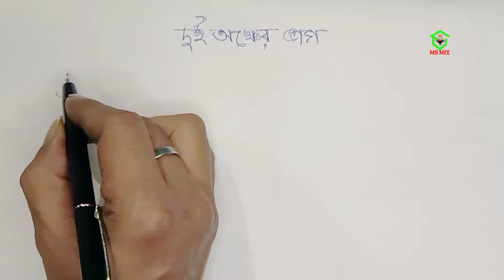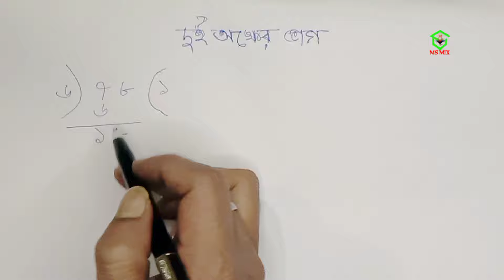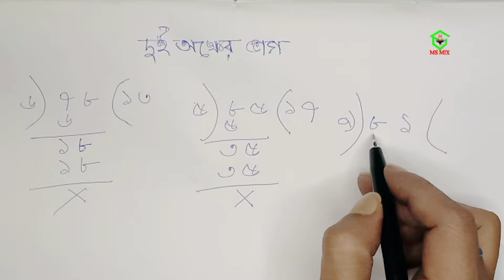Dui Anker Bhag | Basic Mathematics | Bhag Anko | Gonit Shikha | Vag Anko Bangla | ভাগ অংক করার নিয়ম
Mathematics Learning. vagon ko. Vag anko bangla. Bangla vag. Vag maths. Vag anko korar niyom. Dui anker bhag. Basic mathematics. Bhag anko. Gonit sikhi. Anko. ভাগ অংক করার নিয়ম। ভাগ অংক বাংলা। বাংলা ভাগ। দুই অঙ্কের ভাগ অংক। ভাগ অংক শিখি। ভাগ অংকের নিয়ম। ভাগ অংক।

Wellcome to my channel ms mix. For developing the Basic mathematics knowledge. Every one able to learn mathematics  solving skill.